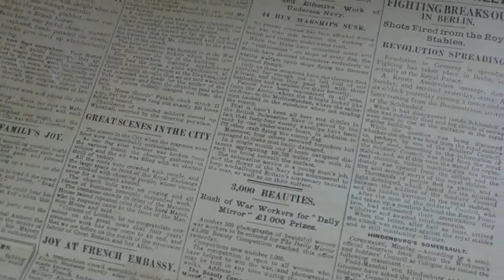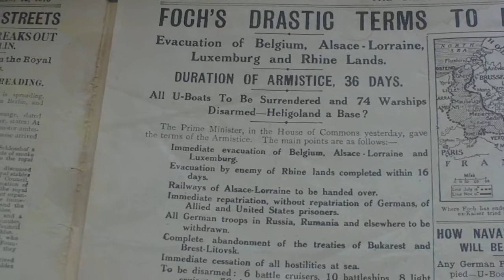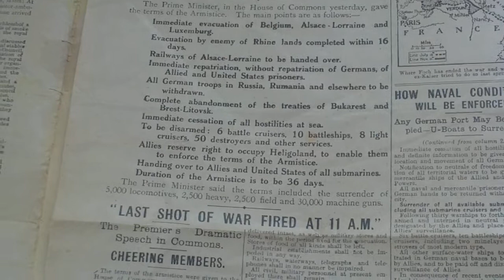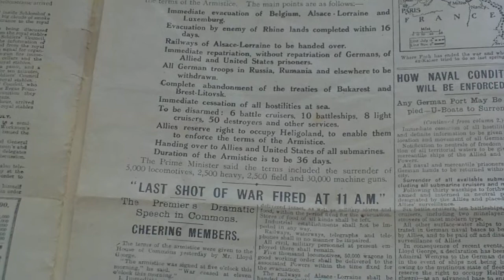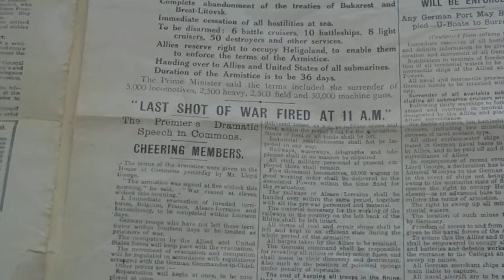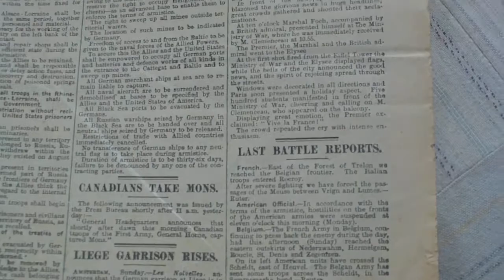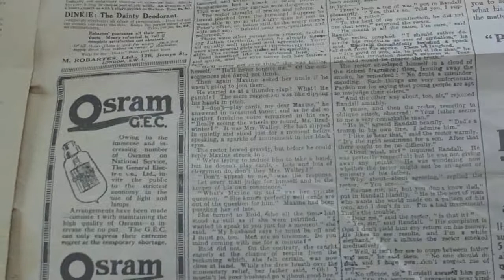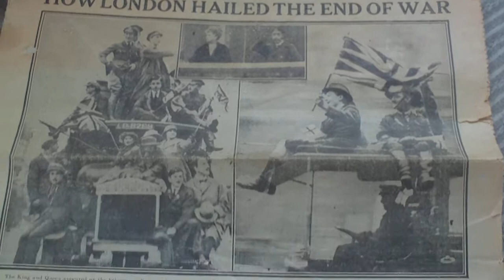DAILY MIRROR NEWSPAPER,NOVEMBER 12,1918 ARMISTICE,FIRST WORLD WAR